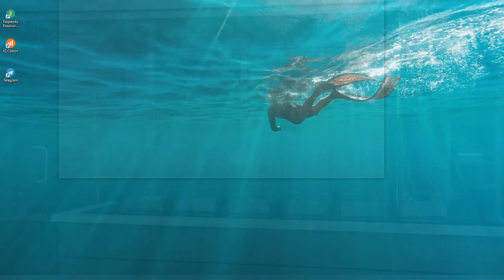ASTRO SOL Resultado ASTRO SOL del SÁBADO 25 DE JUNIO de 2022 ✅🥇🔥💰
Hola buenas tardes, te presentamos los resultados de las loterías y chances en Colombia, vamos con el Resultados del Chance SUPER ASTRO SOL del SÁBADO 25 DE JUNIO de 2022.